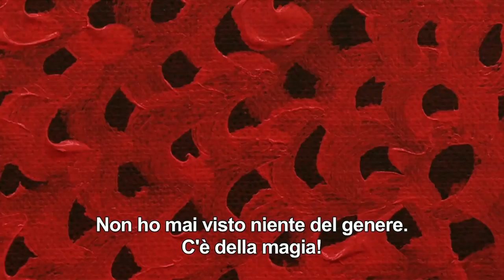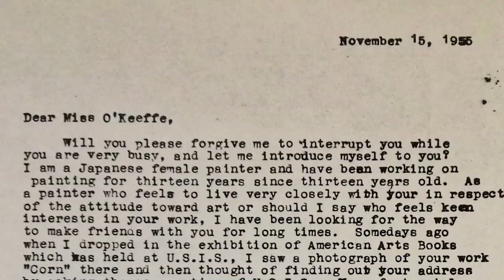KUSAMA- INFINITY | Trailer Docufilm sulla Geniale Artista Yayoi Kusama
KUSAMA- INFINITY | Trailer Docufilm sulla Geniale Artista Contemporanea
Regia di Heather Lenz. Con Yayoi Kusama. Al cinema dal 4 marzo. Distribuito da Wanted Cinema e Feltrinelli Real Cinema.